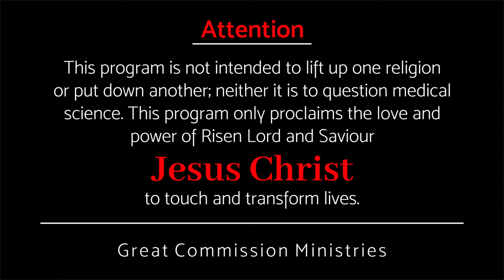നിങ്ങൾ യഥാർത്ഥമായി ആഗ്രഹിക്കുന്നുവോ? || Pr Binoy Jose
do you really wish?
നിങ്ങൾ യഥാർത്ഥമായി ആഗ്രഹിക്കുന്നുവോ?